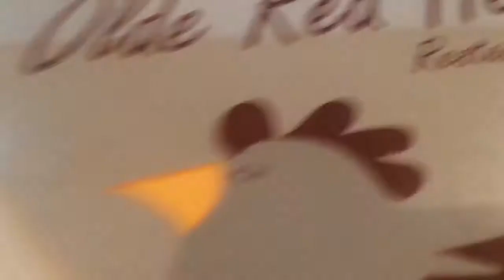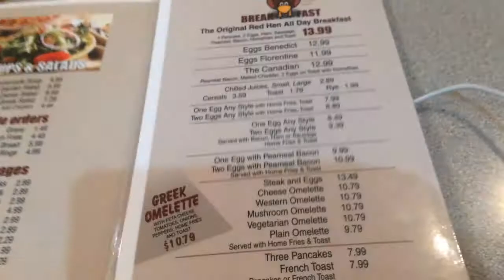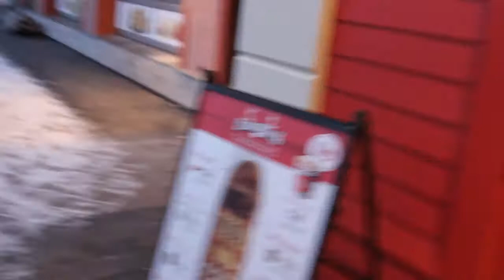VLOGMAS DAY 4 in BLUE MOUNTAIN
Thank you guys for 1K 😻😽😛😆😆 I love you all 😘😘😘 HAPPPY

SC:Simplykamitv

VIDEO FILMED ON:IPHONE 5S
VIDEO EDITED ON: CAMTASIA & FILMORA